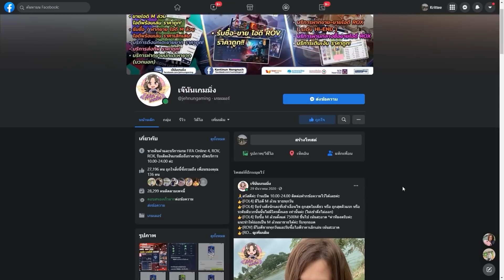จัดทีมกึ่งเมต้า!! เอาไปตบ Ranking ระดับโลก งบเกือบ 2แสนล้าน!! [FIFA ONLINE 4]